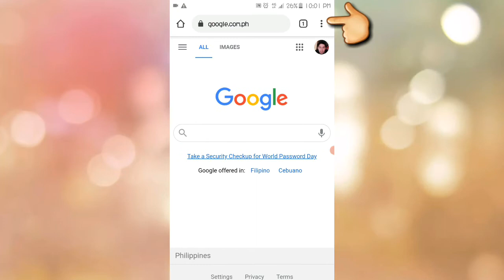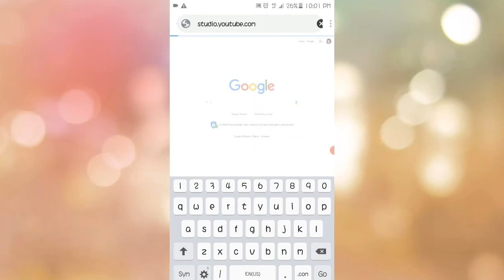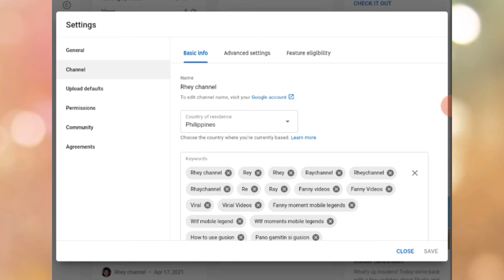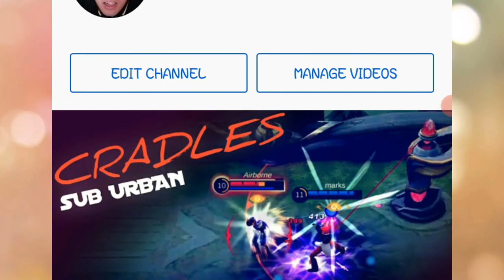pano i hide ang youtube number subscriber count mo? tutorial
✔CLICK BELL BOTTON🔔

How to hide youtube sbuscribers 2021 on android mobile phone / Hide Youtube Channel subs count / Hide or Show youre youtube subscriber count frome your andriod mobile or phone through creator studio / A Quick and easy Tutorial.